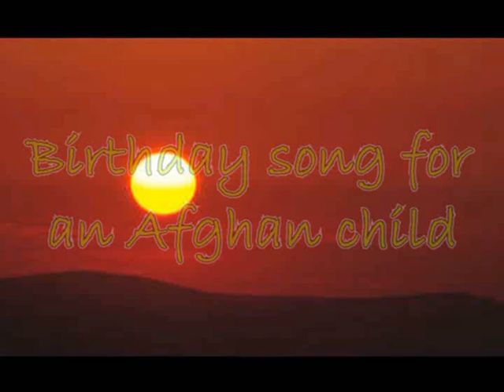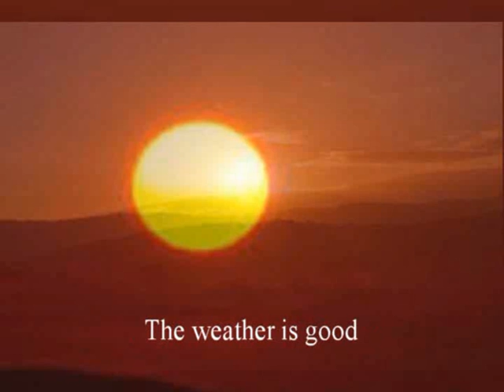BIRTHDAY SONG FOR AN AFGHAN CHILD